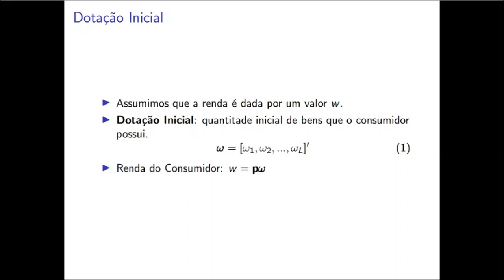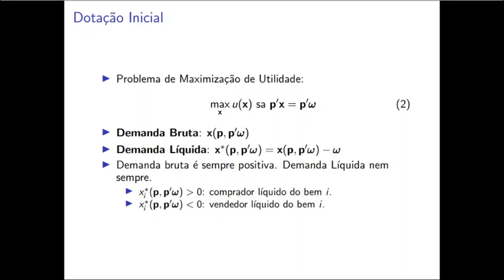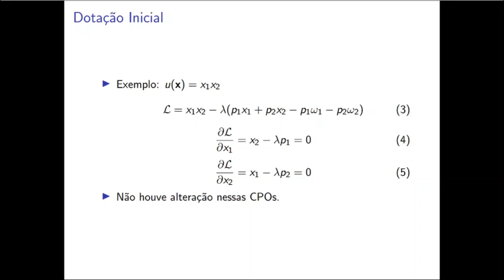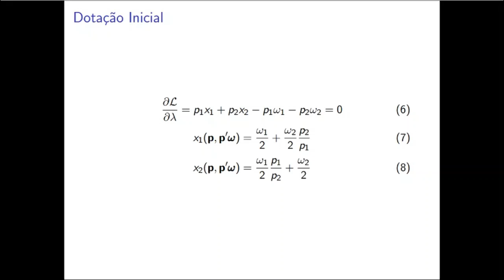Dotação Inicial (I)